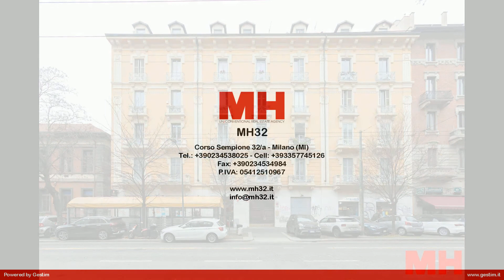Mansarda in Vendita a Milano (MI)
A pochissimi passi da Corso Buenos Aires e nelle immediate vicinanze della stazione Centrale, in contesto d'epoca recentemente rivisto in tutte le parti comuni con servizio di portineria per l'intera giornata e doppio ascensore, vendiamo mansarda completamente ristrutturata, arredata e corredata.
L'immobile, mai abitato, è composto da ingresso su zona giorno/notte con lucernario, cucina separata con cappuccina, bagno e ampio ripostiglio sottotetto; è climatizzato e viene venduto completamente arredato.
Perfetto per investimento consegna chiavi in mano. Euro 195.000,00